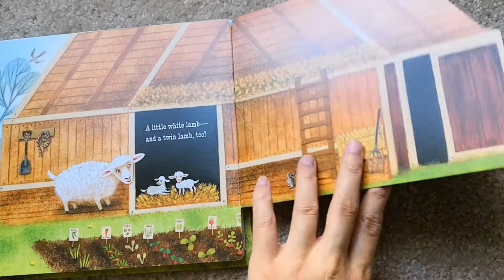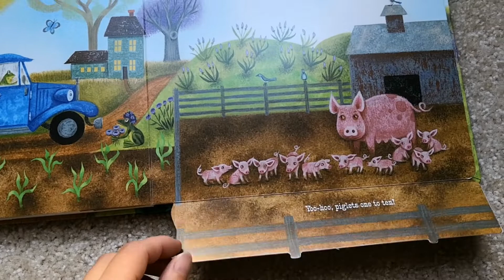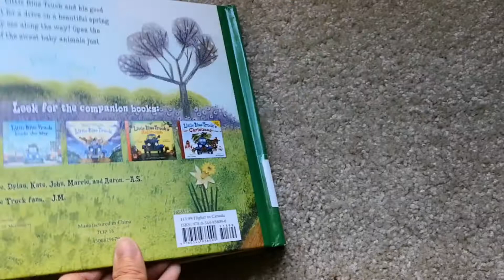Best Kids Books Read Aloud--Little Blue Truck's Springtime